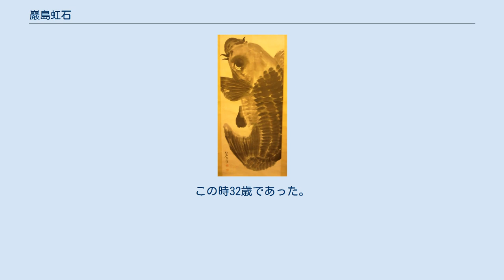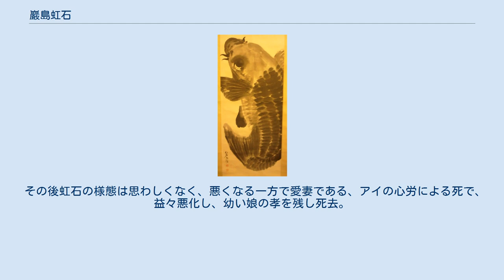巖島虹石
『鯉』島田新谷家所蔵 巖島 虹石（いわじま こうせき、1869年 - 1903年）は日本画家。
名は茂雄。
明治2年1月26日、現在の山口県光市島田に生まれる。
 父、巖島長平　母、マサの長男。
 雅号を虹石、公貫、子敏、乾山、巖州、鶴羽山などがある。
 幼少の頃から絵の才覚があり、神童と周囲に言われ育った。
 熊野神社の社家で、お初穂包みに使った半紙反故がいつもあり、この紙は茂雄少年の望むままに与えられ画童はこれを使って、存分に絵を描いた。
その素晴らしい出来栄えに、みな賞賛の言葉を惜しまなかったといわれている。
 島田の新谷家には、虹石が11歳の時に描いた「達筆の書」と、「梅花挿瓶図」が所蔵されている。
画像の「鯉」は10歳の頃の作品。
 15歳で洋画を学び、20歳の時に難波覃庵に師事する。
 難波覃庵は備中高松城守将清水宗治の末の老臣で南画の名手であった。
 後に森寛斎に師事する。
森寛斎が没するまでの7年間精進を続けた。
 当時数少ない円山派の画技保持者として、虹石入門の翌々年である明治23年、帝室技芸員を拝命し幕末の動乱や維新の変革によって衰退していた日本画壇の復興の為に貢献したのである。
 また森寛斎が81歳で不帰の客となったとき、彼の画室に描きかけの「善悪図」が残されていたが、のちの虹石の加筆によって完成した。
 このことから深い師恩を感じた虹石は、毎月2日の師の命日には墓参を欠かすことはなかったといわれている。
 同じ時期の寛斎の門には山元春挙や奥谷秋石などの優れた画人がいた。
 明治33年、「西園雅集図」を発表する。
この時32歳であった。
 また京都嵐山渡月橋の近く龍文寺の天井には龍を描いている。
 ほかに四国大展覧会においては、「松上鷹図」を出品し、金杯受賞作品となった。
 明治35年、秋の美術展で高位に入賞し、京都丸山の平野屋にて祝賀会が開かれた。
庭に出た人々は虹石を胴上げすることになり、胴上げした虹石の体を庭石の上に落としたのである。
 この時、山元春挙や亡き森寛斎の門下生がいたといわれている。
 その後虹石の様態は思わしくなく、悪くなる一方で愛妻である、アイの心労による死で、益々悪化し、幼い娘の孝を残し死去。
 虹石往年34歳であった。
法名は大雄虹石居士。